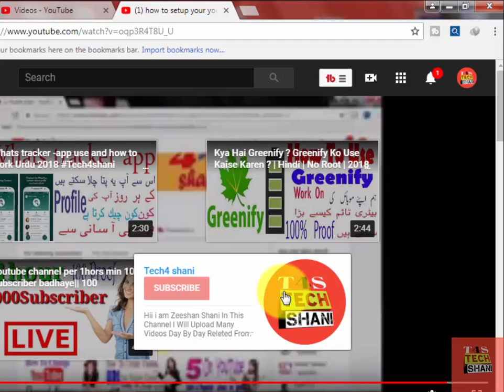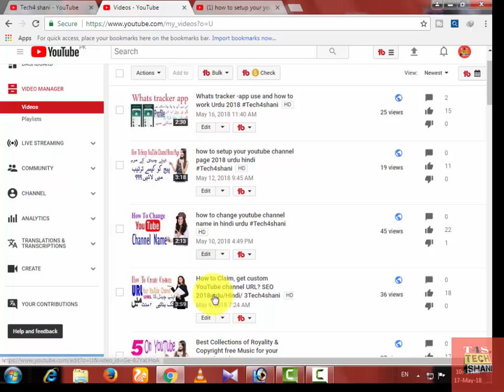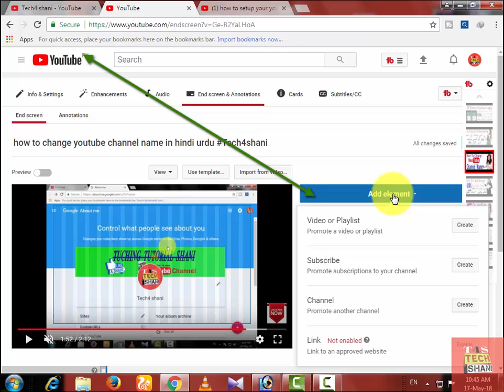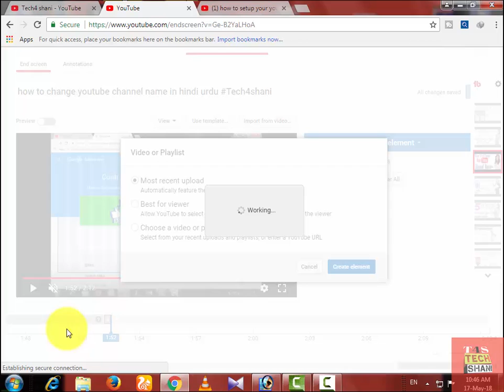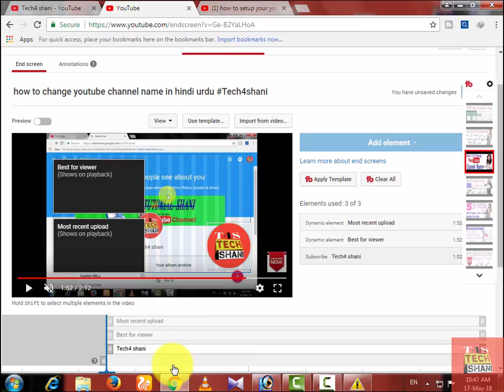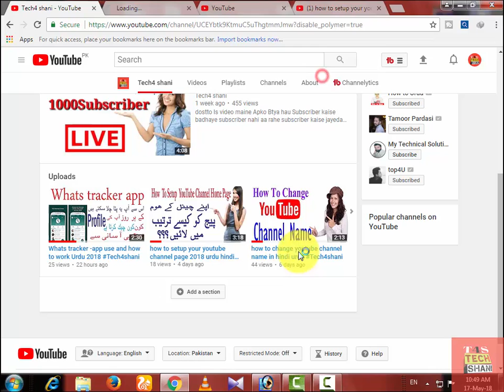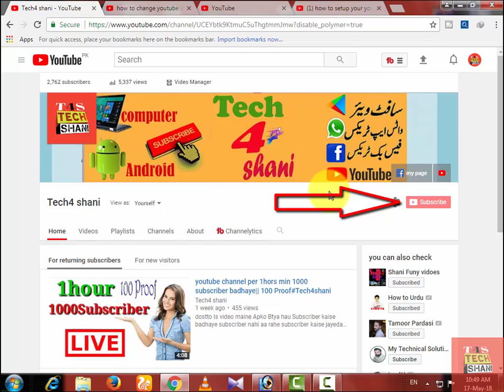How To use YouTube End Screen to increase your YouTube views and subscribers Urdu/Hindi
[Hindi] How To Use YouTube End Screen Feature (New) - Creative Bijoy
How To use YouTube End Screen to increase your YouTube views and subscribers | SEO Tips
Increase YouTube Views and Subscribers with YouTube END SCREEN Feature - YouTube SEO
HBest way to end a YouTube video to increase views and subscribers with End screen | How to SEO Tipsow to Use YouTube End Screen for More Subscribers and Views